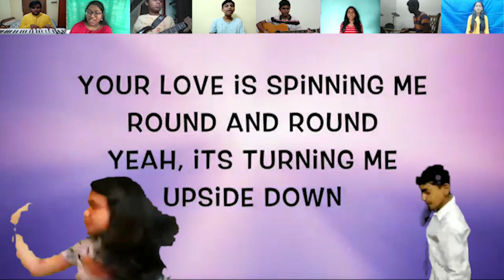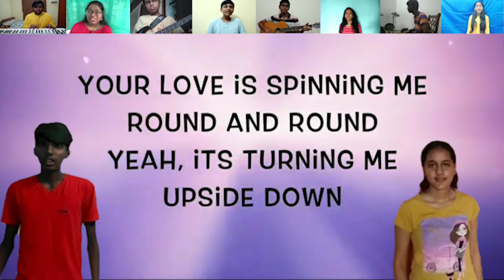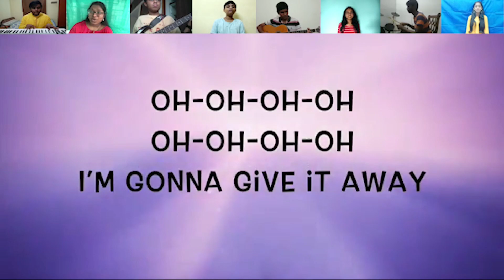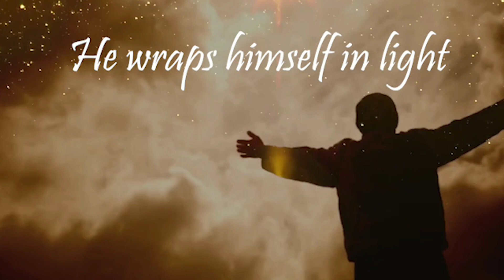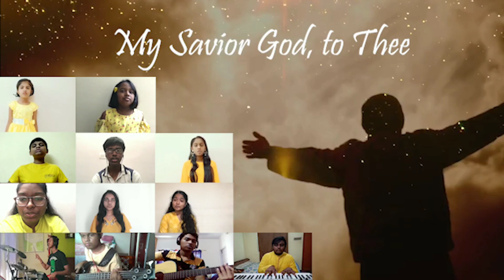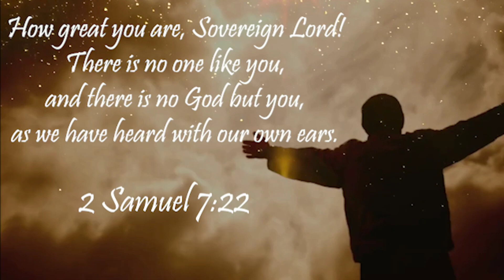St. Mark's Sunday School - 12th Jul 2020